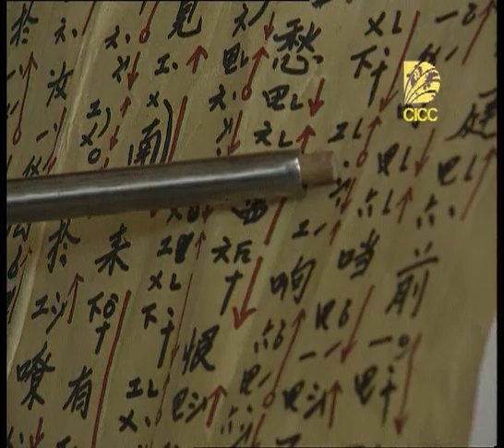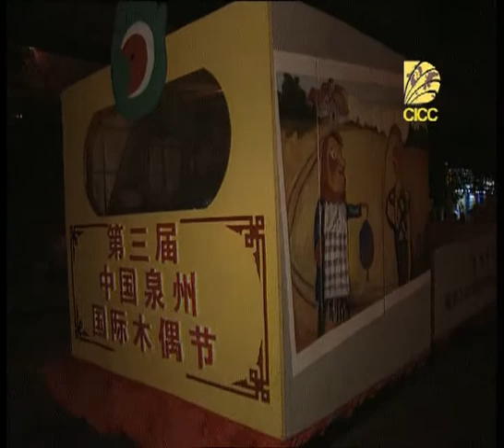Chinese Puppet 中国木偶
The craftsmen who create Chinese folk art are often ordinary laborers who inherit their techniques from earlier generations